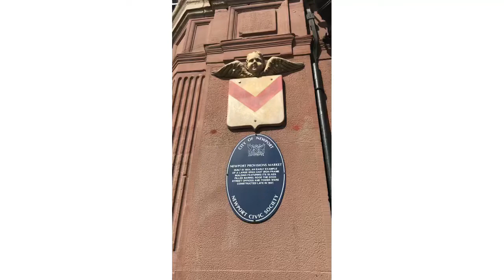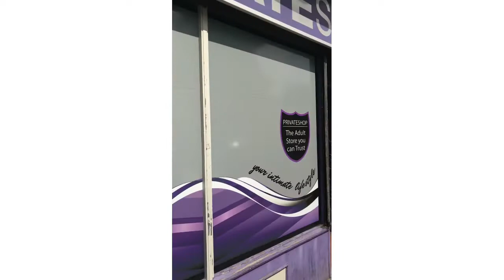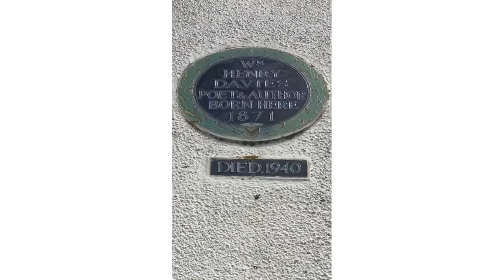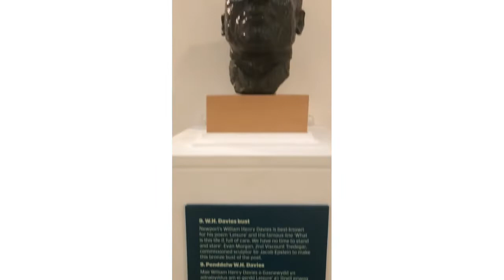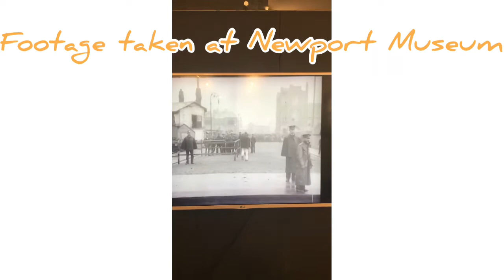Newport psychogeography Psychogeography Casnewydd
He’s back! Flaneuring around another town. This time it’s Newport Casnewydd in Gwent.

From the Port of Pillgwenlly
I headed out to sea
to be free and to see
black & amber bees
tall swaying tropical trees?
I met with folks
with singing bowls for souls
dust and oil
gold leaf foil
stay a day too long on the trail
you'll end up in jail and you wont get bail
existence of hand to mouth
but what berries were brought to the table
so blue and so red as to enhance this fable
an invisible chain gang
a clanking
the guard was the mind
that kept stoking
and repeating
"vagrants, vagabonds, itinerants, hobos"
the court of miracles
astride a puffing billy
cans akimbo filled at the well
a slurping and a burping
despite impressions to the contrary
life was hell
because there were laws to tie you down
Sheriff & Marshall beat you
over the back of the head
with a frown
Go Down
John Brown